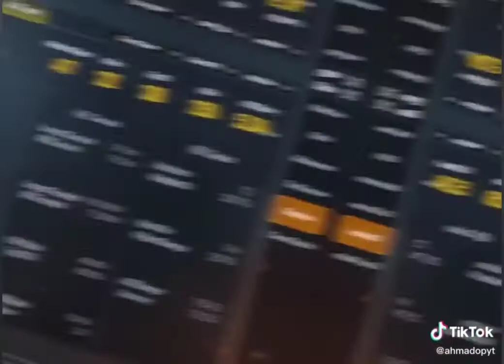Legend Ahmad PubG Tik Tok videos |Tik Tok funny || GOPU OP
Hello wallah guyz Assalam.o.Aliakum kaisy ho sub umeed hai sub khariyat sy ho gy. To aj ma ly k aya hun Ahmad op ki pubg tik tok videos inshallah ap ko zaror pasand aien gi...Legend Ahmad is best player. or agr ap ko yeh video achi lagy to like and share zaror kr dena inshallah or bhi new videos ly k aon ga or comment ma mjhy btana k next videos kis ki ly k aon. Ap k support ki zarorat hai.